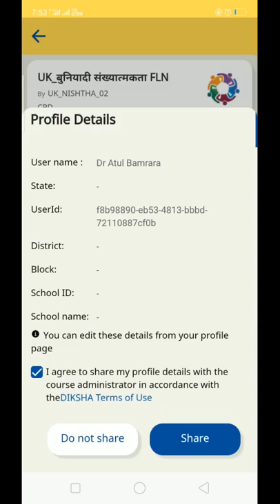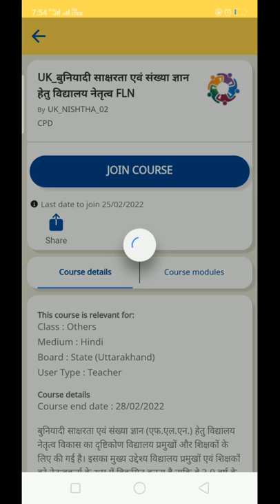February 2022 DIKSHA Courses